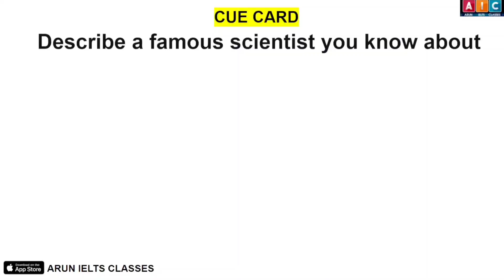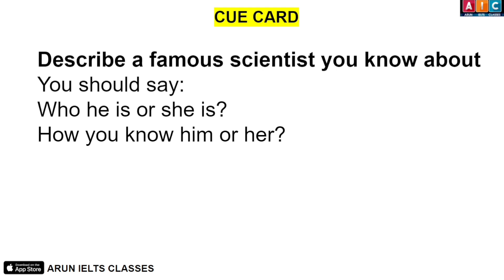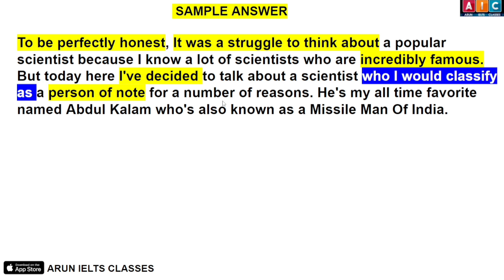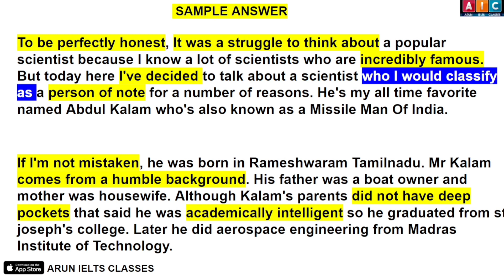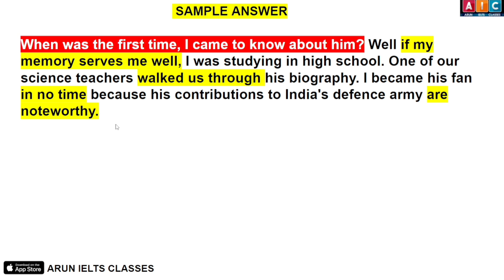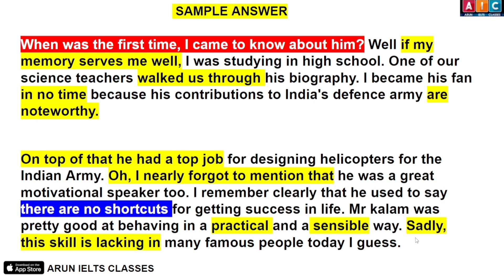Describe A Famous Scientist You Know About New Cue Card | Jan-April 2024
✅𝗗𝗢𝗪𝗡𝗟𝗢𝗔𝗗 𝗔𝗣𝗣: 𝗔𝗥𝗨𝗡 𝗜𝗘𝗟𝗧𝗦 𝗖𝗟𝗔𝗦𝗦𝗘𝗦
𝗔𝗯𝗱𝗿𝗼𝗶𝗱 𝗨𝘀𝗲𝗿𝘀 𝗹𝗶𝗻𝗸:-𝗵𝘁𝘁𝗽://𝗯𝗶𝘁.𝗹𝘆/𝟯𝘁𝟯𝘁𝟯𝗞𝟴
𝗶𝗣𝗵𝗼𝗻𝗲 𝗨𝘀𝗲𝗿𝘀 𝗹𝗶𝗻𝗸:- 𝗵𝘁𝘁𝗽𝘀://𝗰𝗹𝗮𝘀𝘀𝗽𝗹𝘂𝘀𝗮𝗽𝗽.𝗰𝗼𝗺(𝗢𝗿𝗴 𝗖𝗼𝗱𝗲-𝗝𝗭𝗤𝗩𝗪)

About this video:- This video is about a sample answer to a new card Describe A Famous Scientist You Know About. This cue card was recently asked and here you will learn how to answer this cue card. You might get this question on your test day if you are going to take the exam in 2024.

Jan to April 2024 cue Card
Jan to April 2024 cue Card Makkar
January to April 2024 cue card
January to April 2024 Makkar
January to April 2024 final version
latest Cue card video 2024
jan-April 20 April card
SAMPLE ANSWER OF THE CUE CARD IN THE VIDEO
Describe a famous scientist you know about
Who he is or she is?
How you know him or her?
What he or she invented?
And explain why he or she is famous?

To be perfectly honest, It was a struggle to think about a popular scientist because I know a lot of scientists who are incredibly famous. But today here I've decided to talk about a scientist who I would classify as a person of note for a number of reasons. He's my all-time favourite named Abdul Kalam who's also known as a Missile Man Of India.

If I'm not mistaken, he was born in Rameshwaram Tamilnadu. Mr Kalam comes from a humble background. His father was a boat owner and his mother was a housewife. Although Kalam's parents did not have deep pockets that said he was academically intelligent he graduated from st joseph's college. Later he did aerospace engineering from Madras Institute of Technology.

When was the first time, I came to know about him? Well if my memory serves me well, I was studying in high school. One of our science teachers walked us through his biography. I became his fan in no time because his contributions to India's defence army are noteworthy.

On top of that he had a top job for designing helicopters for the Indian Army. I would also like to tell you that he was a great motivational speaker too. I remember clearly that he used to say there are no shortcuts for getting success in life. Mr kalam was pretty good at behaving in a practical and sensible way. Sadly, this skill is lacking in many famous people today I guess.